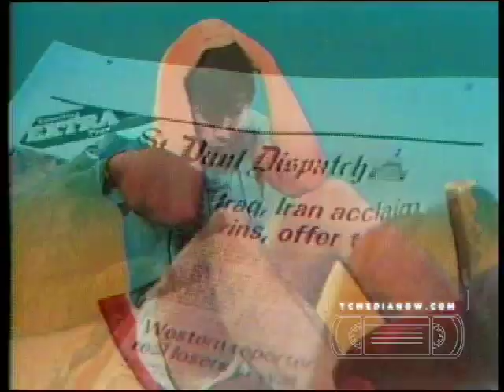KTCA (TPT) Night Times Variety 1016, The Consort, Michael Johnson, 1981?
Michelle Barber Hosts
The Consort
Michael Johnson
Mixed Blood Theater, For Colored Girls that have considered Suicide when the Rainbow is not Enough..